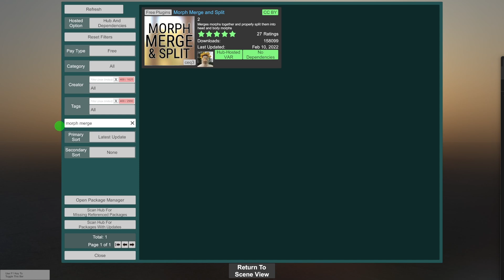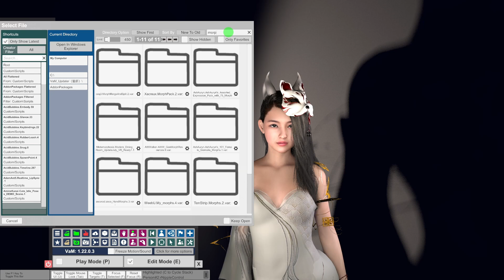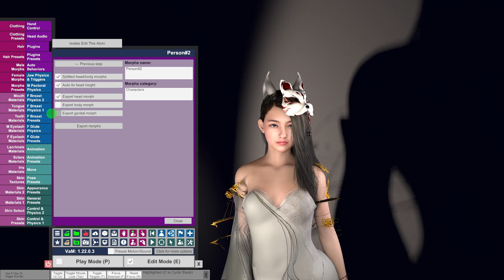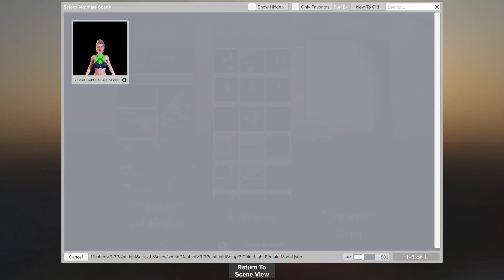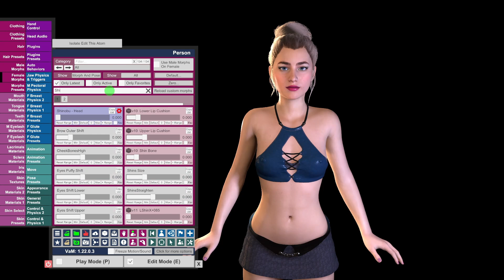【VaM】3DCGモデルの頭部と体を分離し、それぞれ別の頭部や体と合体させる方法について説明します。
◎Virt-a-Mate初心者向けガイドと活用法
「VaM Hub」から無料でダウンロードできるMorph Merger & Splitというプラグインを使用して、モデルAの頭部とモデルBの体を合体してモデルCを作成する具体的な方法を、実際の操作画面を使って詳しく解説します！
VaM初心者でも分かりやすい内容となっていますので、ぜひ最後までご覧ください！

‹VaM（Virt-a-Mate）とは？›
VaM（Virt-a-Mate）は、初心者でも簡単に3Dキャラクターを作成できるモデリングソフトです。Blenderのような高機能なソフトよりも操作が直感的で、シンプルに3Dモデルの制作やアニメーションを楽しみたい方に最適です。

【Maelys】
Voice:VOICEVOX:もち子(cv 明日葉よもぎ)

【Kaori】
Hair Style ddaamm long hair9